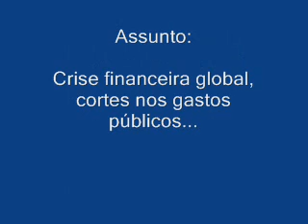Bastidores do Poder, com Eslon Aguiar, prefeito de Capanema.wmv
O Jornalista Paulo ZILDENE entrevistou o prefeito de Capanema, no Pará, Eslon Aguiar durante o I Encontro de Novos Gestores Municipais, realizado em Belém.

Eslon falou sobre cortes nos gastos públicos, crise financeira global, péssima administração do ex-prefeito Alexandre Buchara  PT [...]